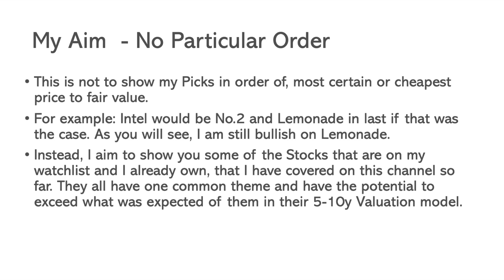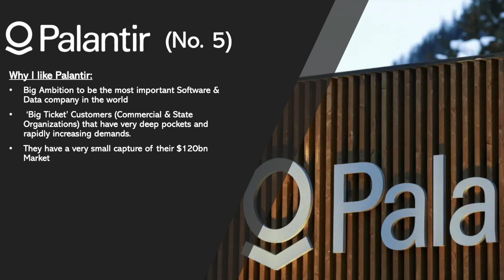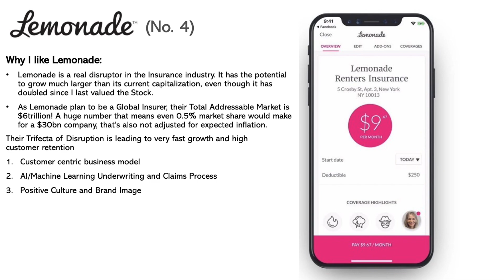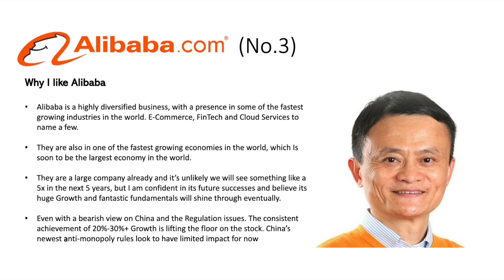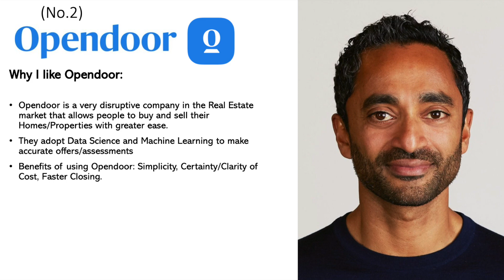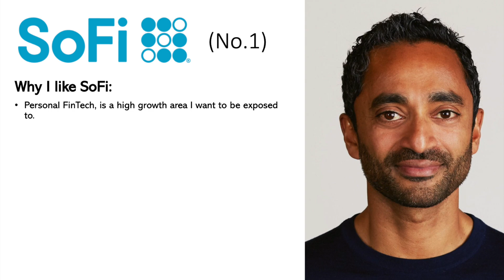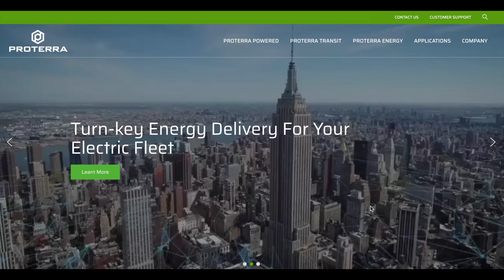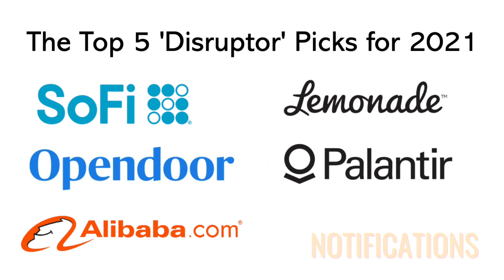5 of The Best Stocks to Buy Now in 2021 : Analysis of Disruptive Stocks with High Growth Potential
Breakdown of my Top 5 Picks for 2021, based on my current investing strategy and only including stocks I have covered on this channel already.
Here is a link to all of the Analysis/Valuation videos on each of the 5 Stocks.
Let me know what your top 5 picks are for 2021 in the comments!